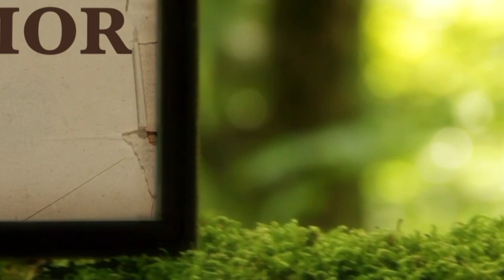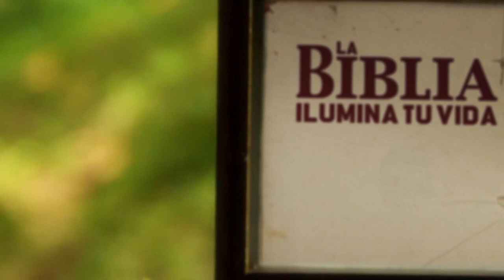La Biblia Ilumina Tu Vida - Sábado 29 de Abril del 2023